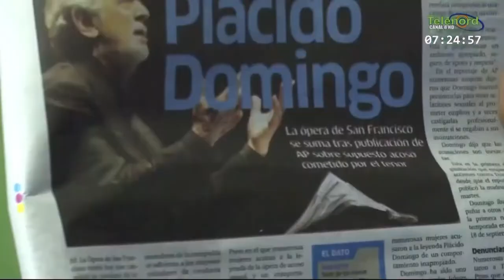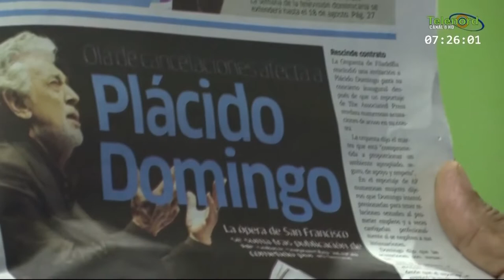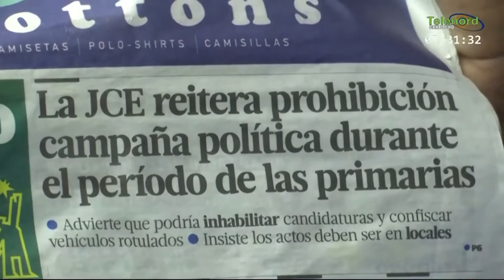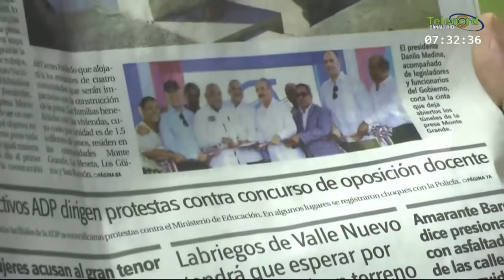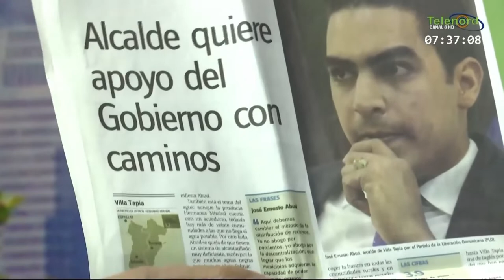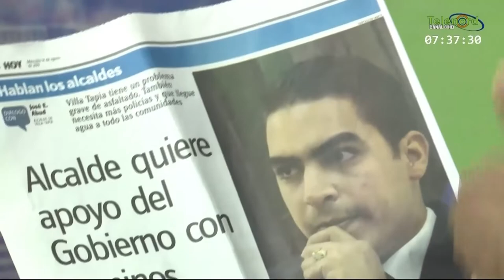Manolo Bonilla: "Solo tres cosas le quitan el poder a Danilo"